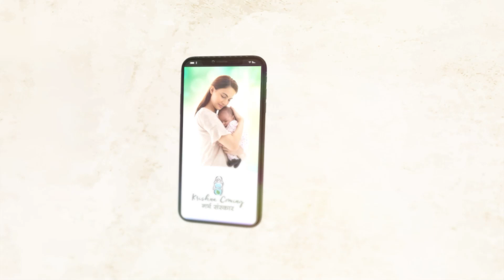संतान में किसके गुण होने चाहिए? राम या कृष्ण | Krishna Coming Garbh Sanskar | Prof. Vipin Joshi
🟢 कृष्णा कमिंग गर्भ संस्कार ऐप डाउनलोड करने के लिए इस लिंक पर क्लिक करें

⭐️ ⭐️ Krishna Coming Garbh Sanskar Features / कृष्णा कमिंग गर्भ संस्कार ऐप की विशेषताएँ ⭐️ ⭐️

🙏🏻 लाइव गर्भ संस्कार संकल्प पूजन / Live Garbh Sanskar Sankalp Poojan
🏵 गर्भ संस्कार सूत्र / Garbh Sanskar Sutra Sessions
🎧 वैदिक मंत्र वृष्टि / Vedic Mantra Vrushti Sessions
🎼 गर्भ संस्कार संगीत / Garbh Sanskar Sangeet based on specific ragas
👫🏼 जीवन सूत्र / Jeevan Sutra Sessions
👩🏼‍⚕️ मेडी-मित्र / Medi Mitra Sessions
🩺 मेडी-मित्र लाइव / Medi Mitra Live Sessions
🛕 लाइव पुंसवन संस्कार / Live Punsavan Sanskar
🌳 लाइव सीमानतोन्नयन संस्कार / Live Seemantonayan Sanskar
📿 इष्ट मंत्र / Isht Mantra
👶🏻 गर्भ संवाद / Garbh Samvad
🧘‍♀️ लाइव मेडिटेशन / Live Meditation
🧘🏼‍♂️ तनावमुक्ति योगनिद्रा / Stress relieving Yognidra
🪔 पर्व निमित्त सत्र / Parv Nimitt (Occasion based) Sessions
🔥 लाइव सुप्रज संतानोत्पत्ति हवन / Live Supraj Santaanotpatti Havan
🎤 गर्भ संस्कार प्रश्नोत्तरी सत्र / Garbh Sanskar QnA Sessions
👥 दैनिक संध्या प्रार्थना / Daily Evening Prayer
💁🏻‍♀️ व्यक्तिगत परामर्श / Personal Mentoring
⏰ नियोजित प्रसूति हेतु शुभ मुहूर्त / Auspicious Muhurt for planned Cesarean delivery

ये छः संकेत बताते हैं कि गर्भ में शिशु सुरक्षित है